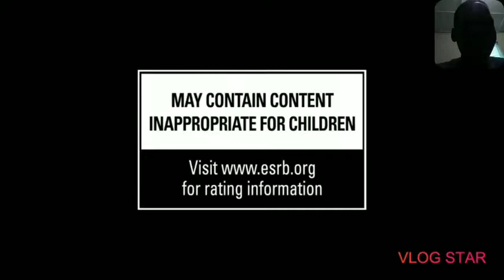Far Cry 6 Trailer Reaction